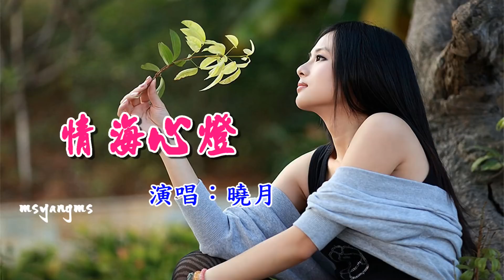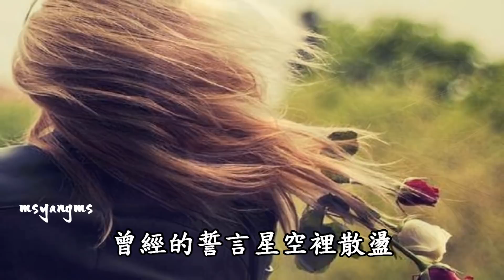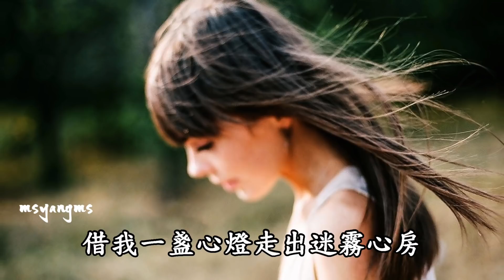情海心燈 曉月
情海心燈
演唱：曉月
作詞：壞壞
作曲：今聲緣

我的眼前一片迷茫
看不清你為誰歡笑為誰憂傷
熟悉旋律在心海裡迴盪
昏暗的街燈映襯了我的徬徨
我的心中一片迷茫
看不清你為誰牽掛為誰歌唱
一片癡情換來寂寞惆悵
淚水如雨般滴落在衣襟上
看不到浮雲一樣的情腸
曾經的溫暖飄向了何方
受傷的心還在午夜裡哭泣遊蕩
借我一盞心燈 走出迷霧心房
看不到玫瑰花一樣的天堂
曾經的誓言星空裡散盪
凍僵的心能否伴隨彩雲飛揚
借我一盞心燈走出迷霧心房

走出迷霧心房